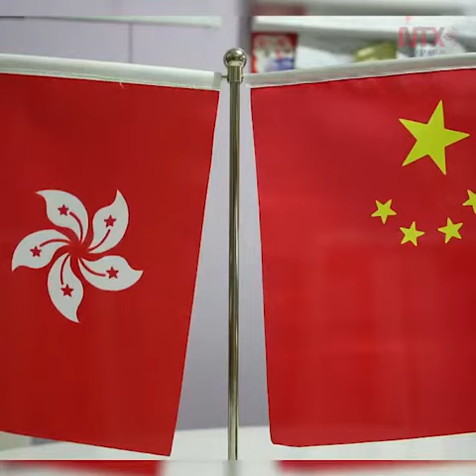Advierte China que tomará represalias si EEUU la sanciona por Hong Kong